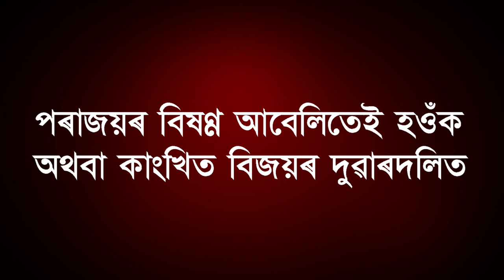Jibonor Joygan | Assamese Poem | Himanshu Prasad das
Jibonor Joygan by Himanshu Prasad Das
Editing & Graphics work Uddipta Kumar Bhattacharyya